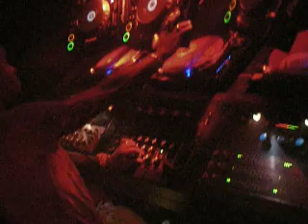QUENTIN HARRIS @ LOTUS SOUNDBAR SAT/1/12/08 PT. 1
kiss my black ass feat. quentin harris at lotus soundbar honolulu.